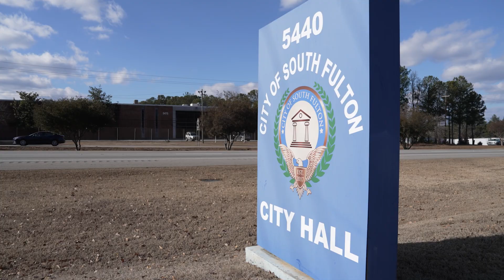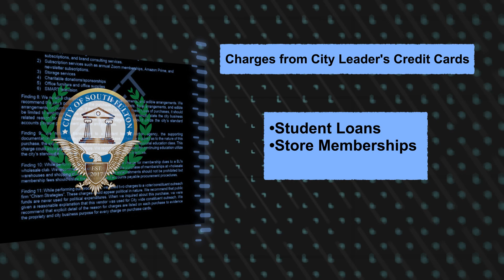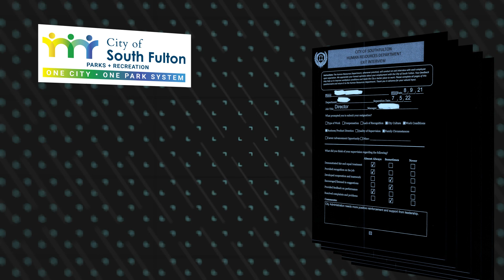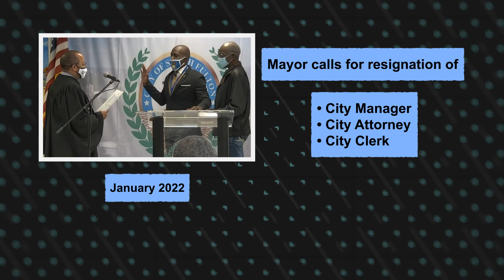South Fulton - Part 2: Lawmaker’s warning to South Fulton: ‘If you don’t fix it, then I will’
Since its 2017 founding, its motto has been “A City on the Rise.” But for the past year, it’s been known for controversy. February 27, 2023